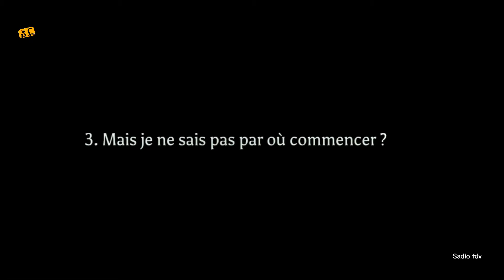PAR AMOUR - 2 SADIO FDV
Par amour sadio fdv

~~ Merci d’aimer notre film
~~ Que penses-tu du film 😎

Maximum de partage 🇬🇳🔥

t

Théâtre peulh
sketch saifond
saifond balde
saifond balde ko guigol
sketch saifond balde
saifond balde wolelan
saifond balde wolailan sketch
saifond balde ko guigol sketch
saifond balde ghari djinna sketch
saïfond baldé ghari djinna 2020
saifond balde 2020
saifond balde naturel sketch
saifond ghari djinna
saifond balde fodari
saifon balde 2020
saifond balde ghari djina
djarama saifond
saifon diarama
sketch saifon
saifon balde
thierno thioppi
thierno thiopi
Koto diawo

BONKI DEBBO Elle tromper son mari avec son amour de jeunesse.
théâtre Paul.

Djanfa Guidho théâtre Guinne
bonki Djiwmbhen hande
Guinée2021

Jiossa 2021
Iva le roi
film guinée conakry
Théâtre GUINÉEN Safiatou
théâtre guinéen thierno thiopp
théâtre guinéen peul
pesse poular guinée 2021 BONKI DEBBO Elle tromper son mari avec son amour de jeunesse.
théâtre Paul.

bonki Djiwmbhen hande
Guinée2021

Jiossa 2021
Iva le roi
film guinée conakry
Théâtre GUINÉEN Safiatou
théâtre guinéen peul
pesse poular guinée 2021
ah djanfa guidho
tati tati 2021 tchaga
saifond balde 2021
elle a tromper son mari avec son amour de jeunesse
ah djanfa guidho
saifond balde 2021
elle a tromper son mar